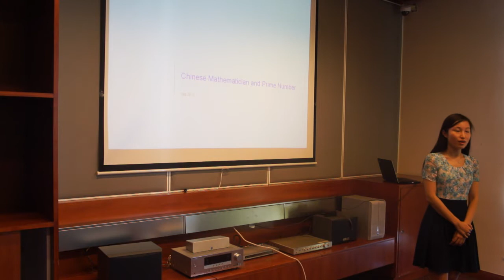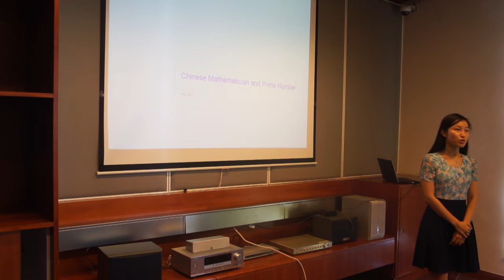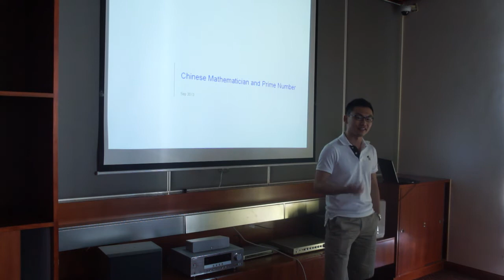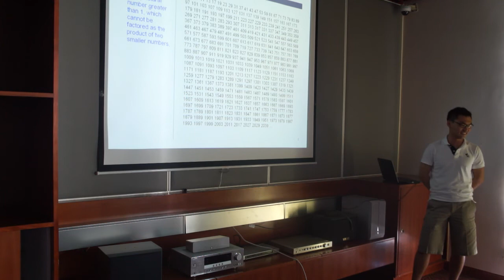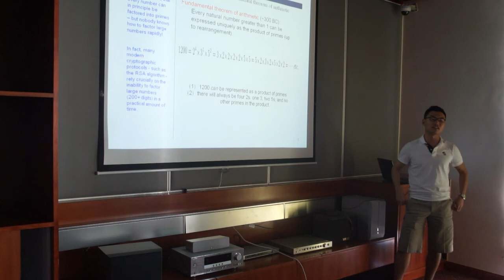Balcony Salon 9 - The Beauty of Numbers Part I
The speaker talks about a recent astonishing break-through in number theory by Zhang Yitang(张益唐), a Chinese mathematician who worked in a motel and a Subway sandwich shop. The talk also covers the stories of a few Chinese mathematicians including 陈景润，陈省升, the basics and application of those abstract theories and the Beauty of Numbers!